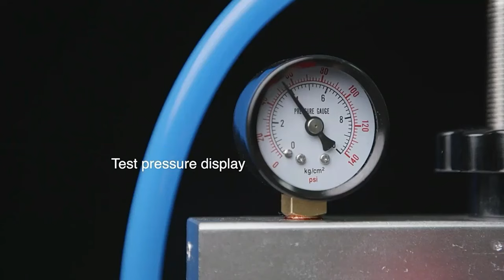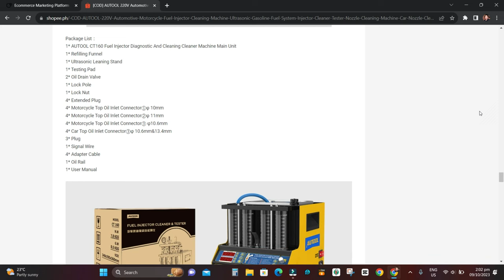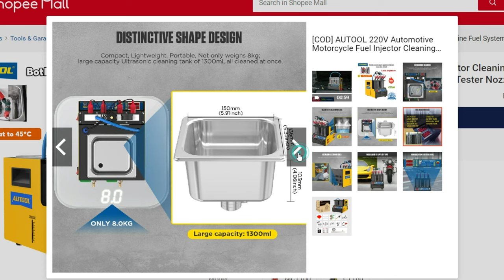Fuel Injector Cleaning Machine Ultrasonic Gasoline Fuel System Injector Cleaner Tester Nozzle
✅Buy and Sell Online on Shopee Philippines
✅Enjoy Special Deals, Sales, Promos, and Discounts on Shopee Philippines
✅Select Your Payment Method of Choice on Shopee
✅Cash on delivery anywhere in the philippines

 and you can start promoting your favorite products online through a special link.
When someone clicks on your links and make a purchase, you'll earn a sale commission. It's as easy as that!

travel vlog
philippines youtuber
shorts video
exploring anything
discovering anywhere
exploring anywhere
roadtrip philippines

4. Comment or leave a message.